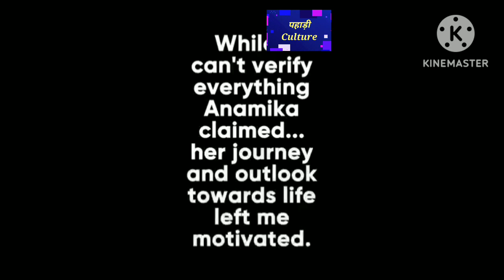वायरल लेडी।।😳 जिनको हमारे प्रधानमंत्री मोदी जी भी जानते है। देखिए पूरी वीडियो ➡️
धन्यवाद 🙏